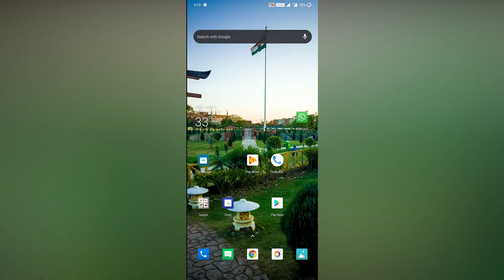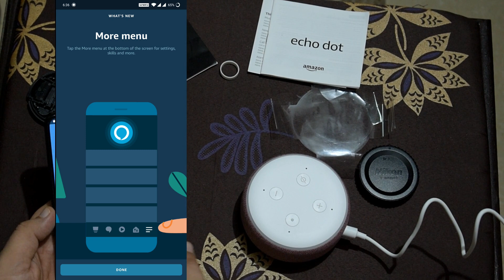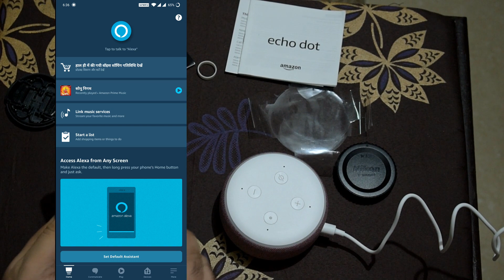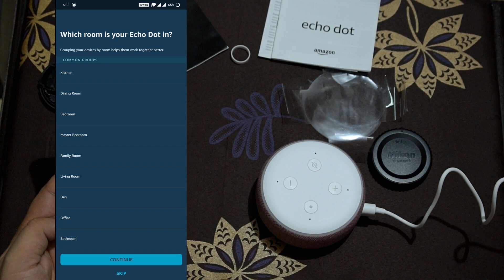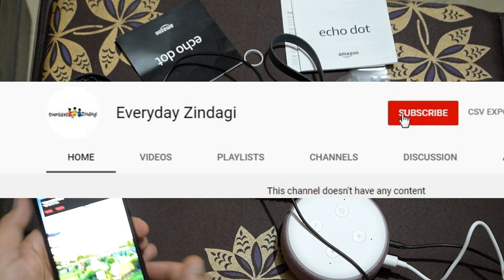Amazon Echo dot 3rd Generation Setup | How to | Alexa | Unboxing | Hindi | 2020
Echo Plus (2nd Gen) – Premium sound, powered by Dolby, built-in Smart Home hub (Black)

Introducing Echo Show 5 - Smart display with Alexa - 5.5" screen & crisp sound (White)

Introducing Echo Show 8 – Smart display with Alexa - 8" HD screen with stereo sound

Echo Show - Premium sound and a vibrant 10.1" HD screen

Echo Flex– Plug-in Echo for smart home control

Fire TV Stick 4K with All-New Alexa Voice Remote | Streaming Media Player

Fire TV Stick streaming media player with Alexa built in, includes all-new Alexa Voice Remote, HD, easy set-up

Checkout my store at amazon

MY Guitar: Yamaha acoustic F310 Natural

MY GEAR:

Boat Rockers 255

MI BAND 3

MStick Blue Camouflage : Replacement Silicone Camouflage Army Style Band Strap for Xiaomi Mi Band 3

ACTION CAMERA

EXTERNAL MIC

power bank

10.or E 2gb 16gb

10.or E 3gb 32gb

Wright WR 800 Condenser Microphone (Blue)

Wright WR 229 1-Channel 48V Phantom Power Supply For Condenser Microphone Power Conditioner

Wright Wp 101 Pop Filter For Dynamic Condenser Microphone Voice Recording And Singing 6-Inch Diameter Double Mesh Screen

Generic Professional Recording Microphone Stand Black Suspension Scissor Arm

Phuket Thailand Tour

Jamming Session(Music)

Review

Bikeride

Trekking